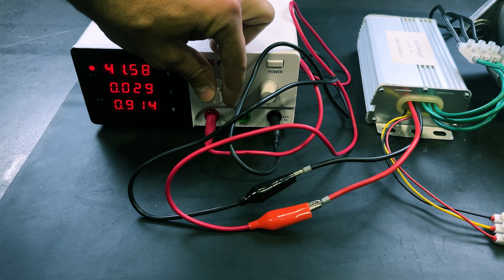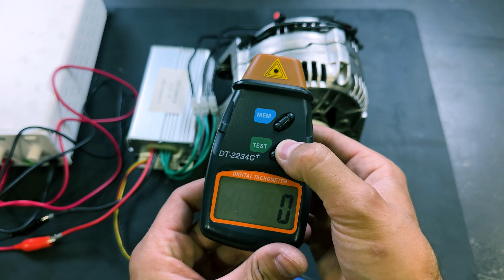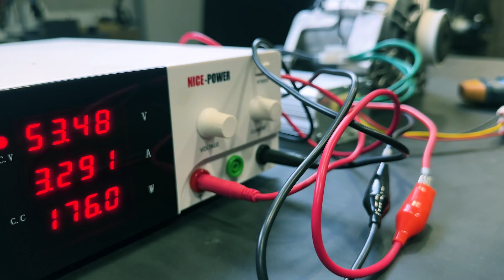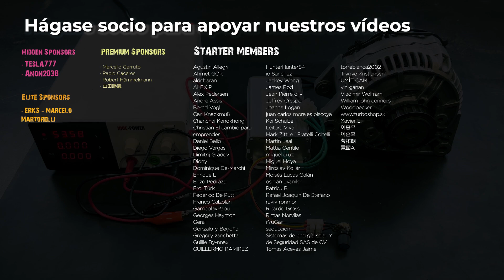Convierto Alternador de Coche en Potente Motor Brushless 10.000W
Si tienes un viejo alternador de coche, puedes convertirlo en un potente motor brushless. Además, también se puede utilizar como un potente generador de energía eléctrica.

ÍNDICE:
00:00 Introducción
00:19 Desmontaje del alternador
01:15 Modificación del rotor
04:49 Montaje del motor
06:14 Conexiones eléctricas
08:30 Pruebas del motor Brushless
10:41 Este motor también es un generador de electricidad
13:35 Gracias

Queremos dar las gracias a todos los miembros de nuestro canal, pero especialmente a los Miembros Élite:

Lista de Materiales:
- Adhesivo Cianocrilato
- Resina epoxi
- Extractor de rodamientos
- Pistola de cola caliente
- Tubo termorretractil
- Encendedor de gas
- Tacómetro láser
- Fuente de alimentación
- Controlador brushless
- Comprobador de polos magnéticos